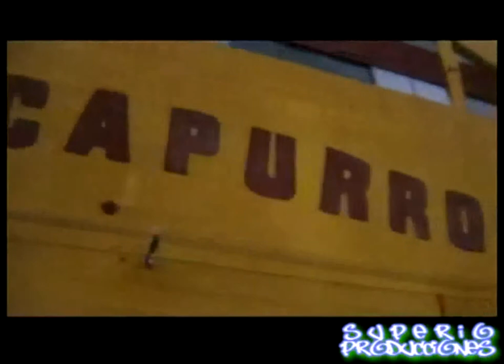Portadores de Hip-Hop- Capurro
Canciòn al barrio Capurro, Montevideo. Año 2006